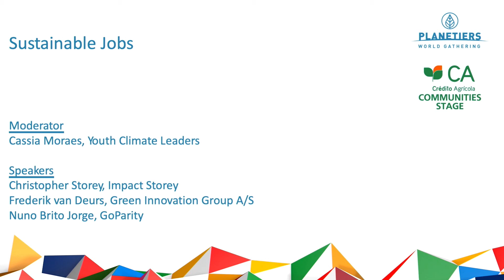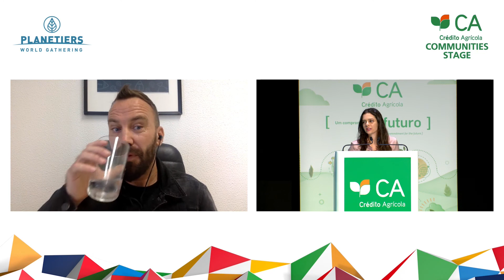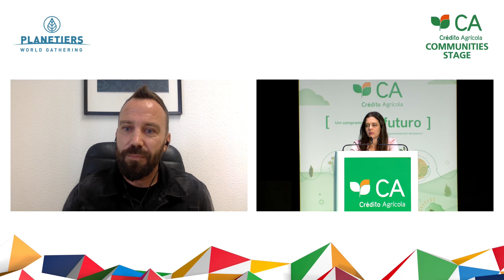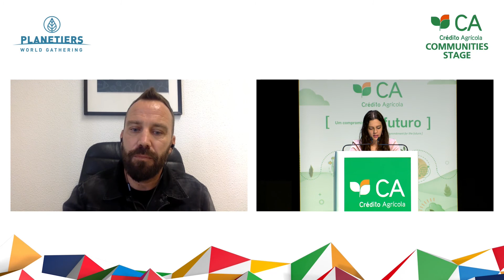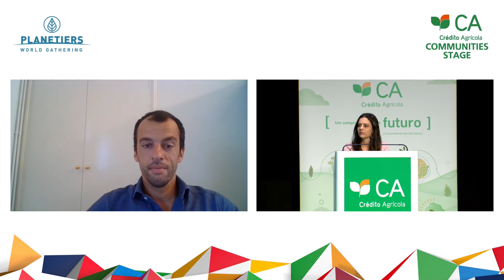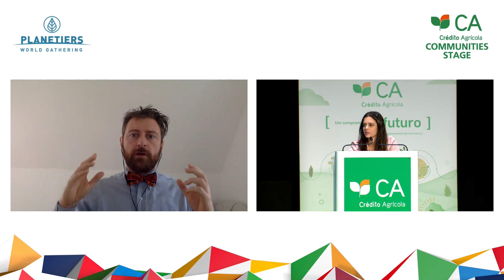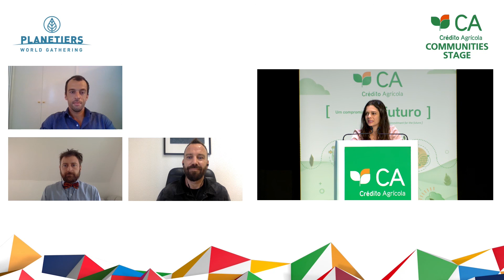Sustainable jobs | Christopher Storey, Frederik van Deurs & Nuno Brito Jorge at PWG 2020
Christopher Storey is also an entrepreneur and at AEGIR Impact connects impact organizations with dedicated individuals, creating a network to scale social and environmental impact. Frederick van Deurs is CEO of the Green Innovation Group, where he advises companies and governments on implementing green innovation. Nuno Brito Jorge at GoParity promotes investment in sustainable projects. Together they will reveal how to generate sustainable employment and value to the entities.

With Christopher Storey (Green Innovation Group), Frederik van Deurs (Green Innovation Group), Nuno Brito Jorge (GoParity) and Cassia Moraes at Crédito Agrícola Communities Stage, October 23rd, Lisbon.

This was one of the hundreds of sessions of Planetiers World Gathering 2020, happening on October 22nd and 23rd at Altice Arena, Lisbon, Portugal.